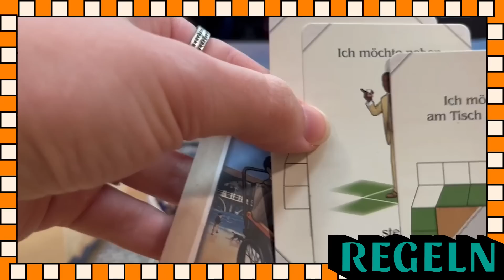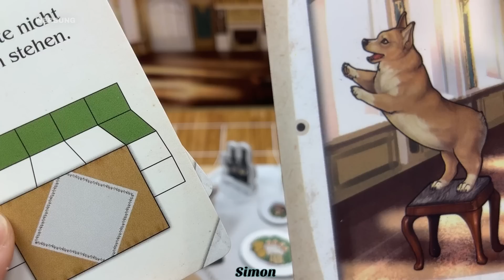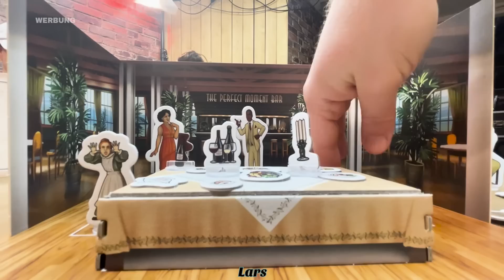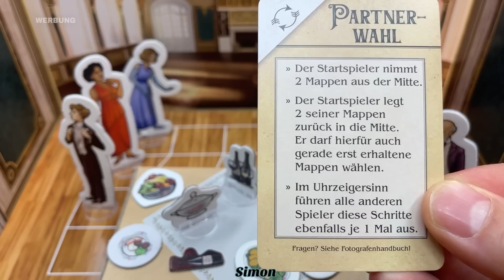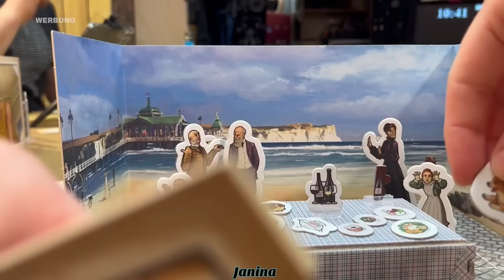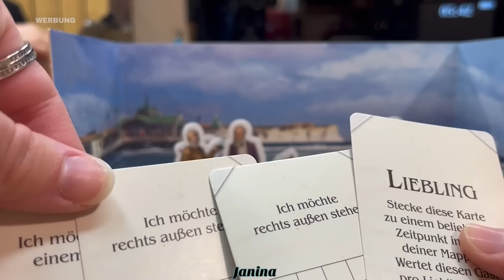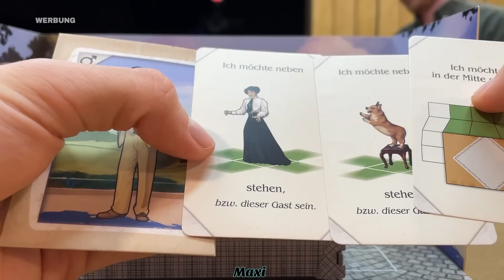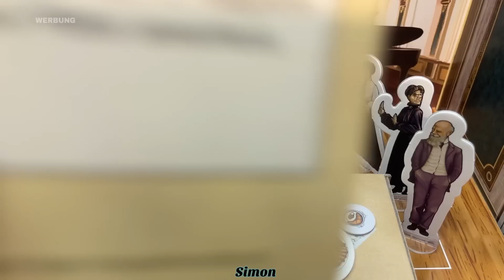Simons legendäres Hochzeitsfoto! | DER PERFEKTE MOMENT | Du bist!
WERBUNG | Wer kann seine Gäste am Besten in Szene setzen und schießt das schönste Foto? Werde selbst zum Fotografen und zeige dein Können in DER PERFEKTE MOMENT!
/WERBUNG
In dieser Folge DU BIST! spielen Lars, Janina, Simon und Maxi DER PERFEKTE MOMENT. Es gilt, 14 Feiergäste so in einem Setting unterzubekommen, dass das perfekte Foto herauskommt. Bedeutet: Jeder Gast hat 3 bestimmte Wünsche, zum Beispiel wo er auf dem Foto sein will oder wen er verdecken will. Diese Wünsche gilt es so gut es geht zu erfüllen. Wer die meisten Gäste richtig platziert, bekommt am Ende die meisten Punkte und gewinnt. Viel Spaß!
Diese Sendung wird unterstützt von Happyshops.